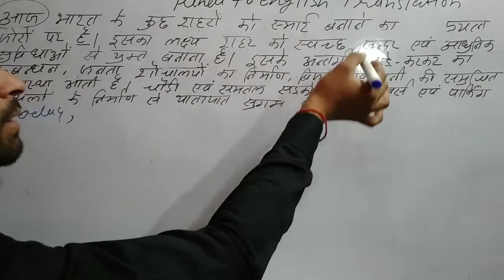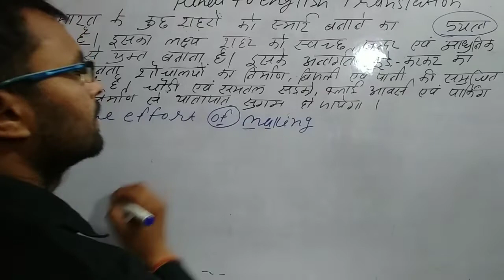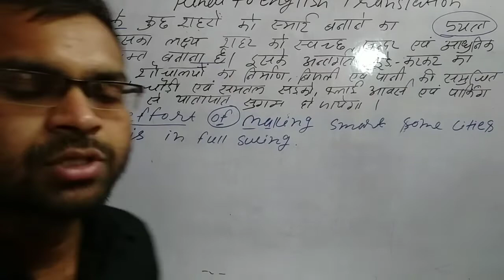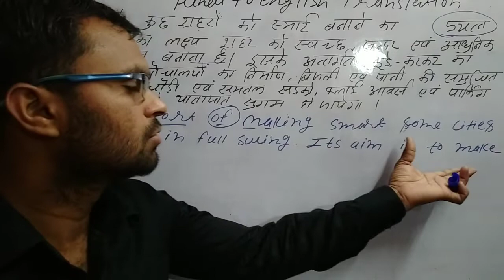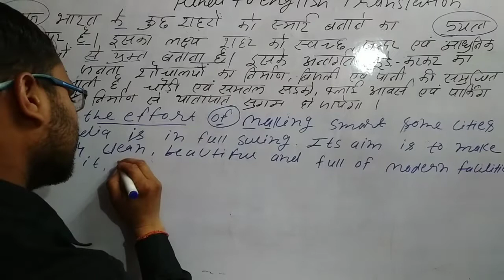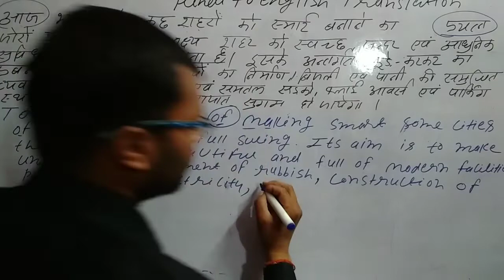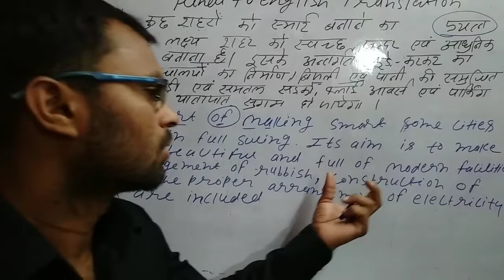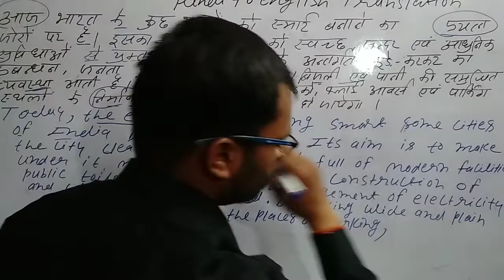Aaj Bharat ke Kuchh shahron ko smart banane ka prayatn joron per hai Translate into English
class 10 hindi to English translation